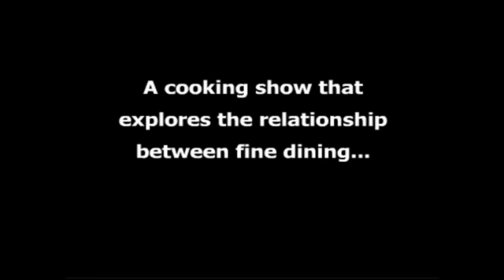Introducing Tako the Octopus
Tako the Octopus was a popular and award winning (BEST COMEDY, Showtime New Media Awards & BEST ANIMATION, SXSW Web Awards) Internet based, flash cartoon cooking show that aired on 8 Legged.com that first appeared in 2000. The show has entertained countless viewers over the years until sadly the site closed down. Luckily I had saved copies of all the shows (at the time) and am going to present them here for prosperities sake. The original shows were done in Flash animation and included various interactive buttons to provide more information and/or the actual recipes. I have edited the videos to include the information presented by the buttons. Each "card" will show for 20-30 seconds so you can read them. You can, of course, always pause the video as well if this turns out to be too short a time to fully read or copy down the recipes. Hopefully I'll be able to get a new one up each day, but the process is time consuming so I may not get one done each day. The recipes are real and the show takes you step by step thru the cooking process. Hopefully, if you try these yourself, you'll do so without all the mishaps that befall poor Tako. Because these are full cooking shows with a little extra time to show the information the buttons provide, they tend to be around 10 to 15 minutes long. But have no fear...I have them on my YouTube channel so you can visit anytime you want to view and cook the great meals presented. From chocolate chip cookies AND pancakes to shrimp to beer cooked chicken, you'll find a wide variety of great recipes.

So ease into your favorite chair, couch or yoga mat, kick off your shoes, spray a little air freshener around and immerse yourself into a cooking show guaranteed to be like none you've seen before (unless, of course you saw these when they originally aired) and most likely will never see again.

And now, I proudly present, from the imaginative minds of Rob DeBorde and Dave O'Neal.

Tako the Octopus!

Dale